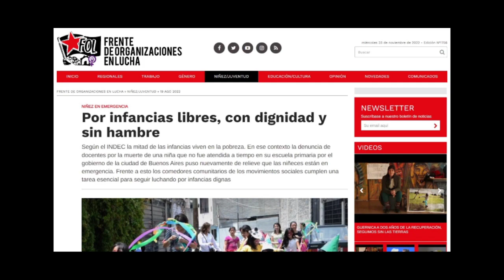CHAPA 2022 - AU9 - TANDA 4 - DIA 2 - 9hs - p2